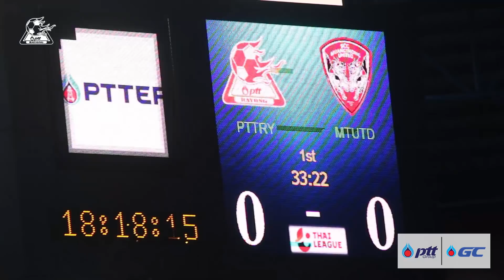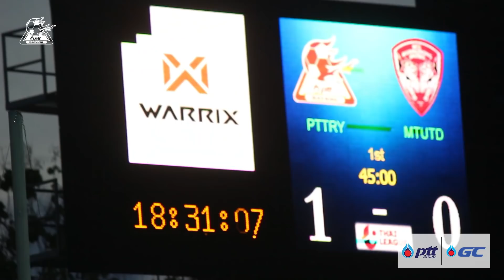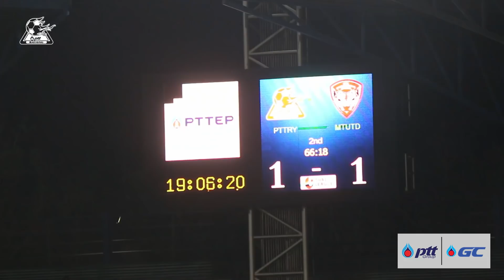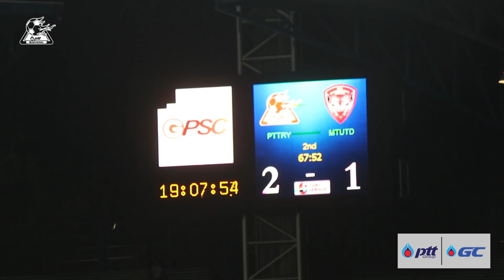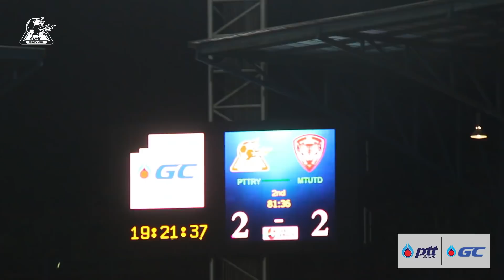Inside Matchday : พีทีที ระยอง 2 - 2 เอสซีจี เมืองทอง ยูไนเต็ด : 29/04/62